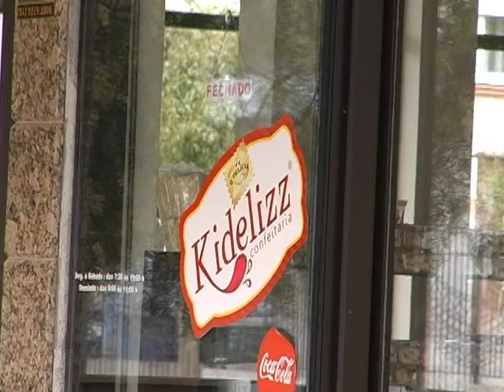Confeitaria é assaltada em Farroupilha